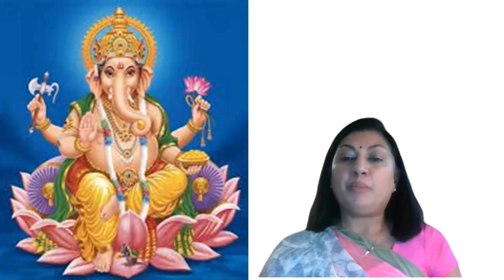Sri Sarada Devi Ashram - Sri Ganesh Chaturti Satsang - 31 August 2022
Sri Sarada Devi Ashram
Sri Ganesh Chaturti Satsang - 31 August 2022

Pranam mantras                                Old pg 7          new pg 5
Om gam ganapataye new pg 37
Ambigai magane vinayaga Old pg 42 new pg 39
Prabhu Ganapati  Old pg 43 new pg 42
Welcome to Revered Swami Gautamanandaji Maharaj
Message by HH Revered Swami Gautamanandaji Maharaj
Pahela samaru Old pg 41 new pg 37
Thank you to Revered Swami Gautamanandaji Maharaj
Vishvadhara vinayaga Old pg 43 new pg 40
Gauri nandana gajavadana  Old pg 45 new pg 40
Program Director: Ms Prakashnee Gengan
Talk on Lord Ganesha by Advocate Navilla Somaru
Pahi pahi gajanana Old pg 41 new pg 37
Jai ganesha jai ganesha deva Old pg 44 new pg 41
Arati - Om jai jagadisha hare Old pg 230 new pg 240
Meditation
Concluding Prayer Old pg 241 new pg 251